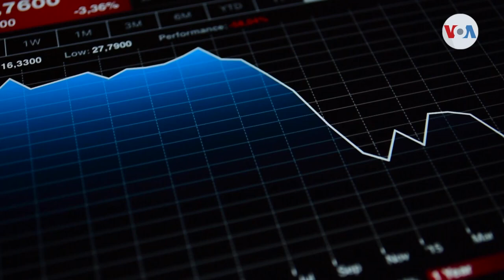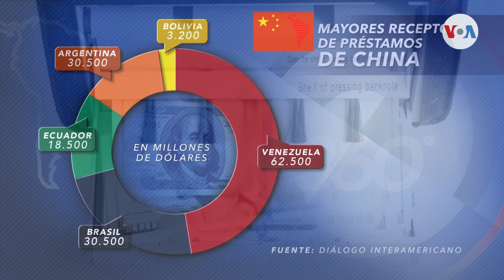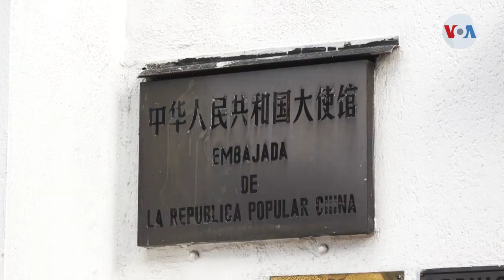Préstamos de China en pausa para gobiernos de Latinoamérica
Desde 2020 China no ha emitido nuevos créditos a los gobiernos de la región. Expertos aseguran que la incertidumbre por el pago de la deuda de Venezuela, entre otros factores, explican la postura prudente adoptada por China sobre otorgar préstamos de gobierno a gobierno en Latinoamérica.

¡Visítenos!